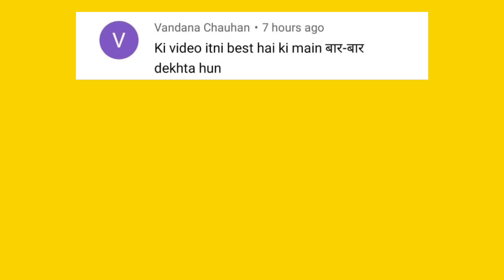Oggy And Jack Challenge Avengers Team In Army Commander Game 🤣 with Bob And Shinchan 😱 Part 9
13 + *As per recent FTC regulations, the games on this channel are not in any way an indicator of its intended target audien.ce. Videos may contain mature language, themes and topics, and are therefore not recommended  to viewers under the age of 13.